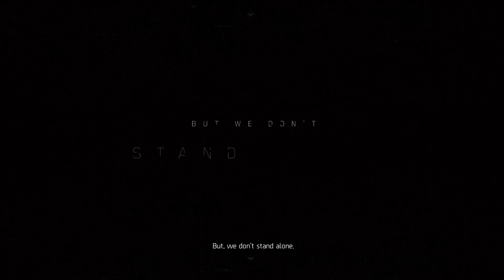The Division 2: Private Beta Gameplay - Main Mission #1: Dawn's Early Light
Welcome everybody to the Division 2 Private Beta. Here's the 1st mission as we attempt to take back the White House in Washington D.C. Enjoy!